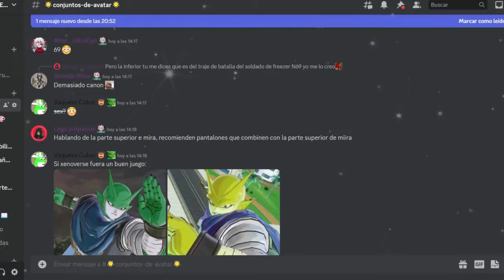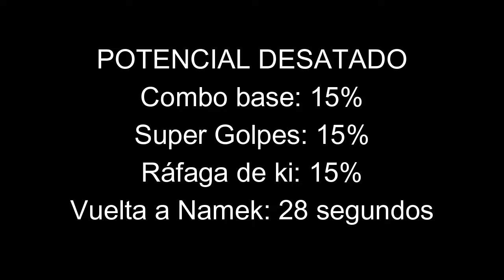CUAL ES LA PEOR TRANSFORMACIÓN | Dragon Ball Xenoverse 2 | ACADEMIA Z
Ey what a peks gente ¿Cómo están? Sean bienvenidos a otro capítulo de Academia Z, el día de hoy con un video que varios me pidieron... cual es la peor transformación de Xenoverse 2? vamos a averiguarlo :D